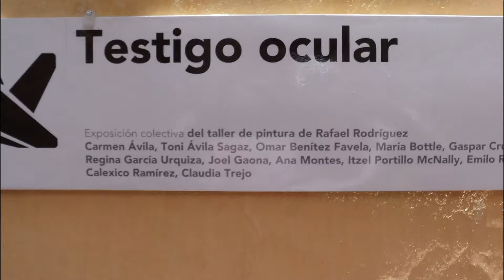Testigo Ocular, exposición colectiva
Exposición colectiva del taller de pintura del Rafael Rodríguez en donde intervienen y nos presentrán su trabajo los alumnos: Carmen Ávila, Toni Ávila Sagaz, Omar Benítez Favela, María Bottle, Gaspar Cruz, Feyo, Regina García Urquiza, Joel Gaona, Ana Montes, Itzel Portillo McNally, Emilio Rama, Calexico Ramírez y Claudia Trejo.